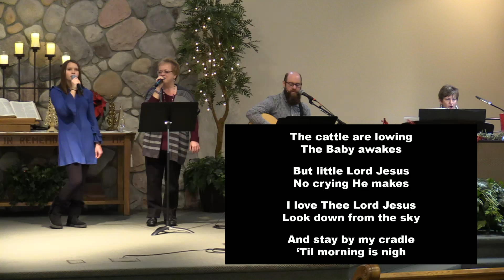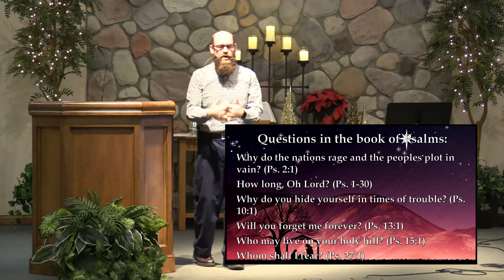Sunday Morning Worship Service - December 5, 2021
Camp Creek Church's Sunday Morning Worship Service from December 5, 2021. We enjoy a time of worship music, fellowship, and learning from God's Word. We begin our journey into the Christmas season with a series called A Gift For The King.  Today's message is: A Heart of Submission from Luke 1:26-38. We'd love to have you be a part of our service either virtually or in person.